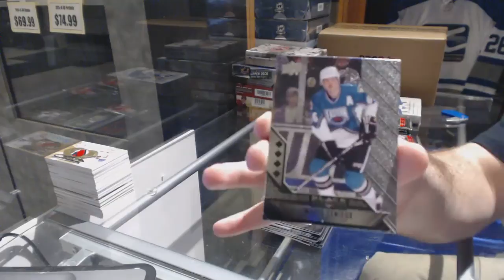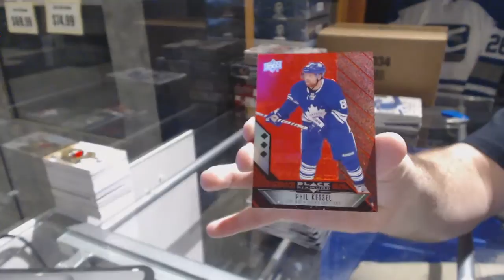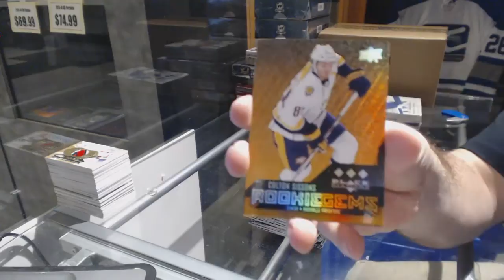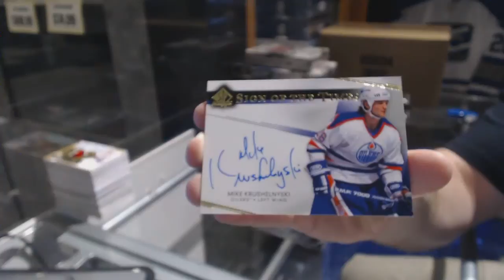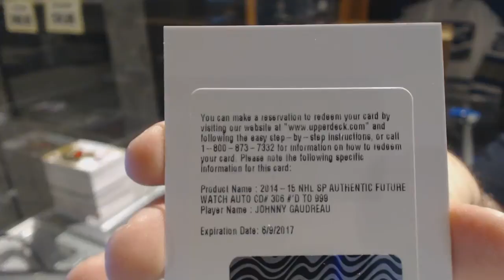14-15 UD Black Diamond & 14-15 UD SP Authentic Hockey Box Break - C&C GB #6770